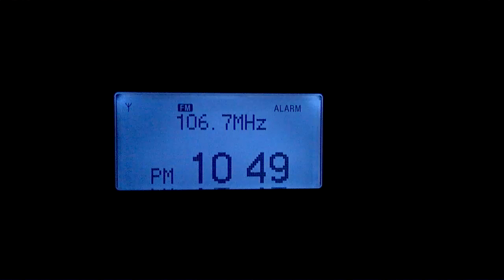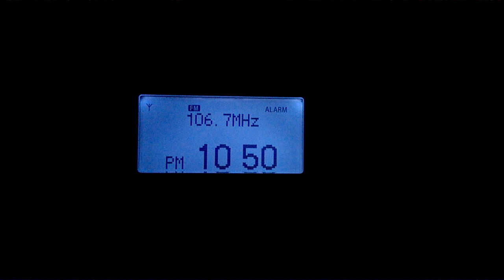FM DX TROPO Radio Maranatha 106.7 MHz San Cristobal de las Casas, Chiapas 10-02-2015 0449 UTC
Si alguien puede confirmar que esa es la estación correcta se los agradeceré ya que casi no hay información de esa estación.
Captada en Reynosa, Tamaulipas el 10 de febrero de 2015